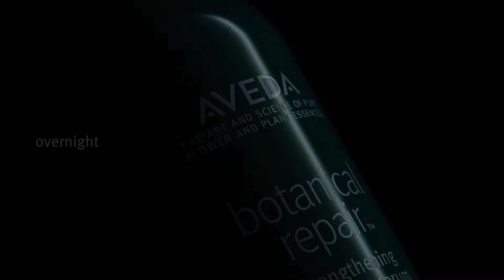AVEDA | NEW botanical repair™ strengthening overnight serum